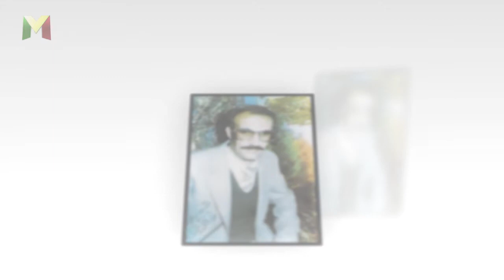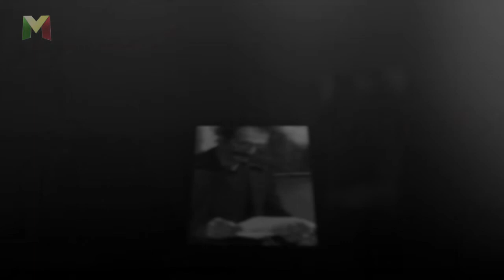Mihemed Şêxo-Di Baxan Dil